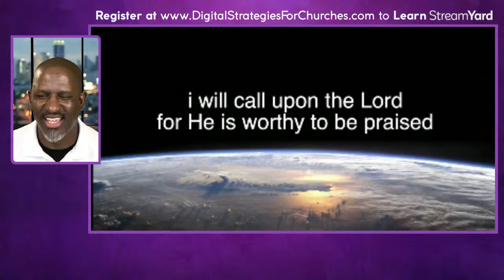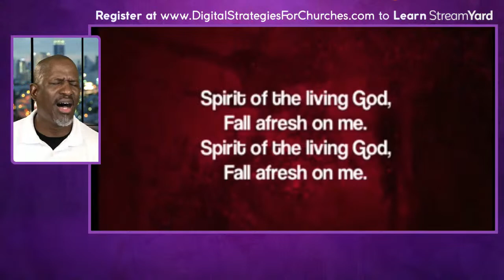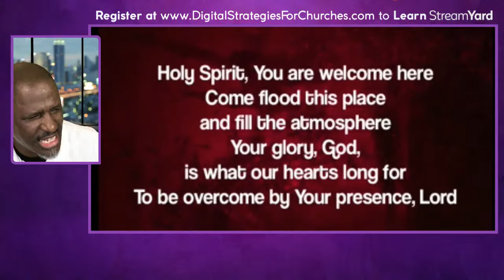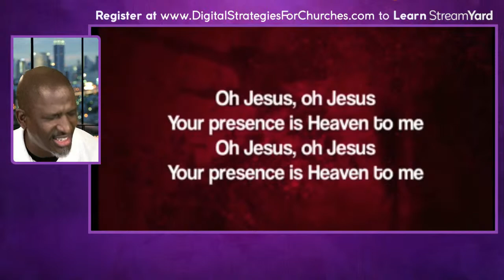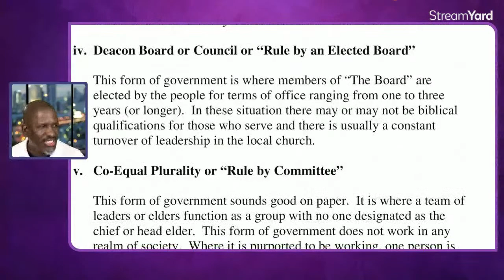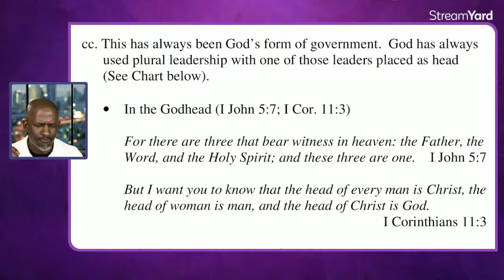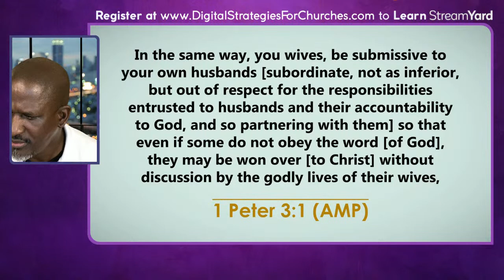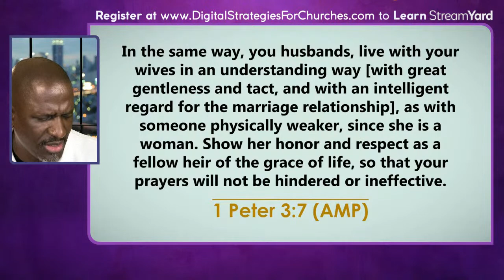Thursday Night Teaching (TNT) Online Bible Study & Prayer with Bishop Donald Oliver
Thursday Night Teaching (TNT) Online Bible Study & Prayer with Bishop Donald OliverJoin Us Online Weekly:
Sunday at 1:15PM (EST) for Worship, Prayer and the Word.
Thursday at 7PM (EST) for Prayer & Bible Study

Share Generously: give5.EdistoCOG.org | CA: $EdistoCOG

For Media Ministry Online Training in Live Streaming and/or Remote Video Production schedule